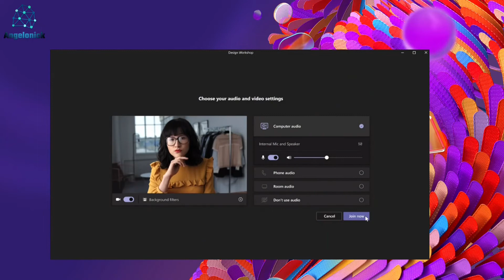MS Ignite Day1 in 2 minutes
MS Ignite - Day 1